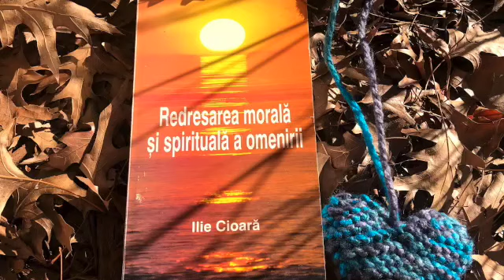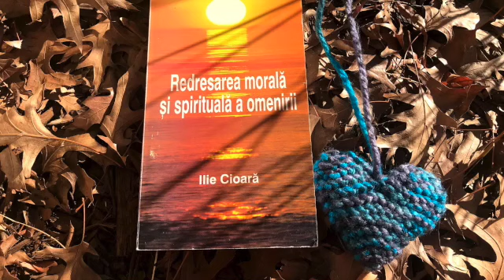3.Adevarul abordat numai prin eliberarea psihologica. Ilie Cioara.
'Redresarea morala si spirituala a omenirii' autor Ilie Cioara

"Versul - simplu, clar, scurt si direct - ofera prilejul intilnirii cititorului cu ceea 'ce este', adica ceea ce apare in strafulgerarea unei clipe, pe ecranul constiintei sale, concomitent cu destramarea 'ego'-ului si integrarea fiintei proprii in Eternitate."

"Simplitatea intilnirii cu noi insine - folosind Atentia globala si dezinteresata - este singura modalitate de aflare a Naturii noastre fundamentale, eterna si vesnic innoitoare de la o clipa la alta."